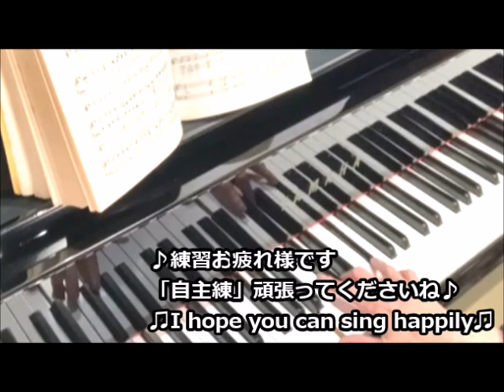Es ist bestimmt in Gottes Rat/Volkslied Op.47-No.4(MWV K 102) Mendelssohn（民謡 ）伴奏《ドイツ歌曲》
Accompaniment that is easy to sing with conducting and breathing♪

コロナ禍の中では、伴奏者と一緒に練習する事すら大変な事だと思います。どうぞ状況に負けずに練習頑張ってください。
「こころとハーモニーの講座～フェルマータ～」では声楽を勉強されている皆様を心から応援しています。

It will be difficult to practice with the accompaniment in the Corona.
Please do your best to practice without losing to Corona.
I support everyone who is studying vocal music.

＊今後も曲を追加していきます。
I will continue to add many songs.

「歌に合わせて手話を覚えてみたい方」、「音楽の特性を活かした心理学を学びたい方」は以下ホームページをご覧ください。

「こころとハーモニーの講座～フェルマータ～」

☆『フェルマータ』は音楽で実現できる「あらゆる可能性」を見つけていく楽しい講座です。